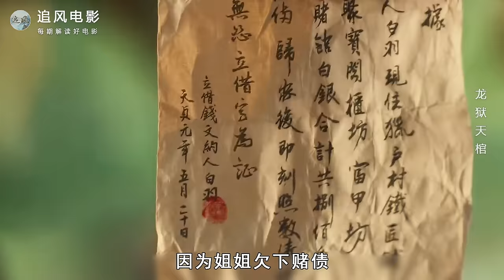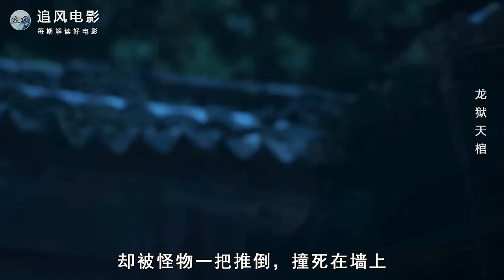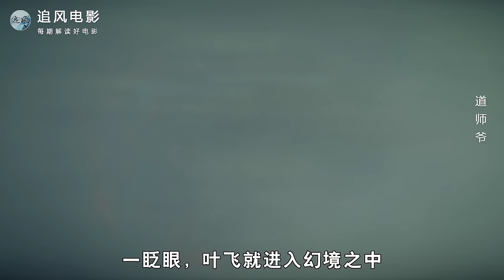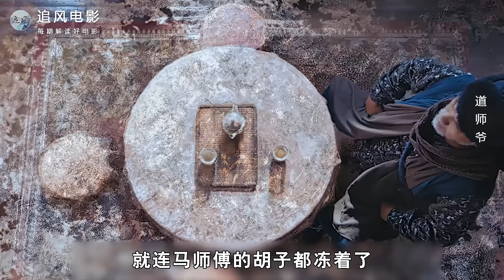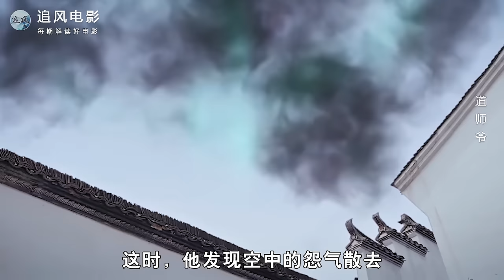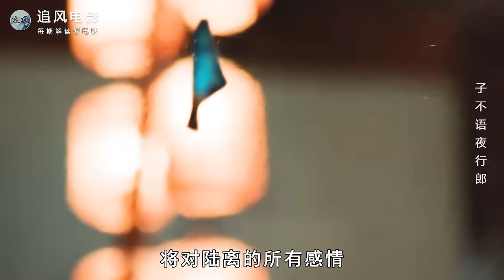2024最新盗墓片，面具人深藏不露，重金悬赏能人异士，精彩了